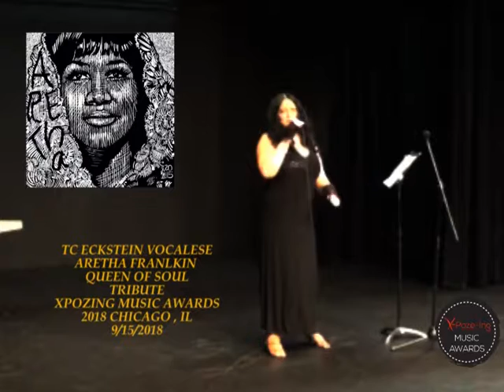ARETHA FRANKLIN TRIBUTE MEDLEY TC ECKSTEIN VOCALESE POZE AWARDS CHICAGO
Ladii TC Eckstein Performs a Tribute Medley of songs at the XPoze-Ing Music Awards in Chicago September 2018 as the Music Awards Show Finale'